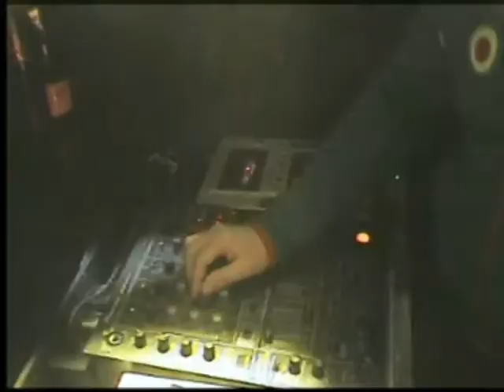CAPODANNO2008 AL NEW LIBERTY CAFE' PATTI (ME)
CAPODANNO  AL NEW LIBERTY CAFE' PATTI (ME)
MIXED BY PGENERGY